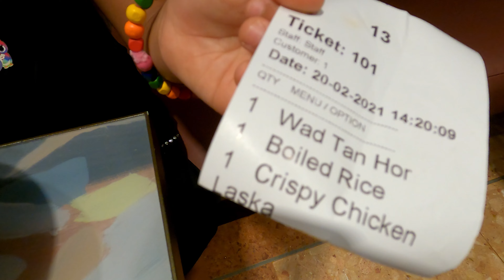Buhay namin sa australia bilang OFW / Eating singaporean food